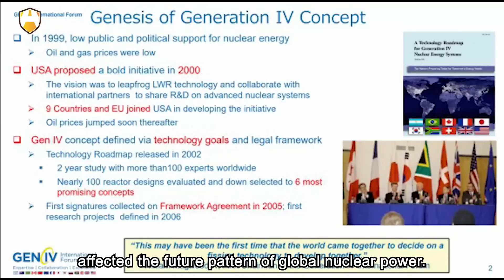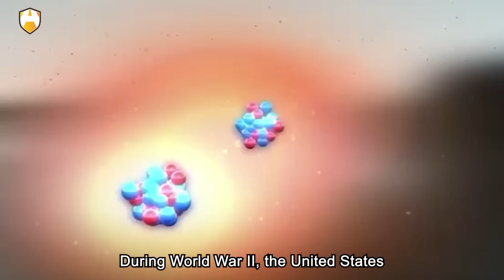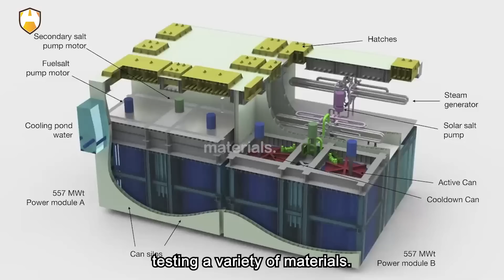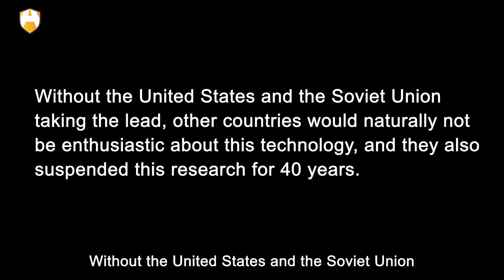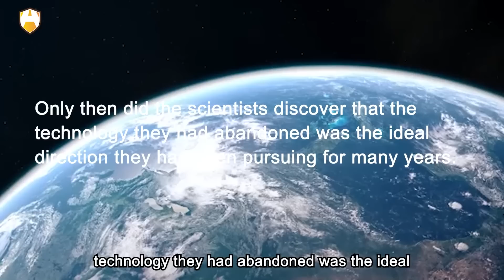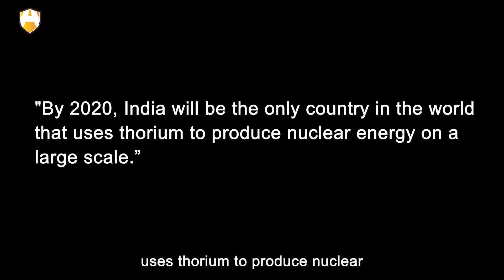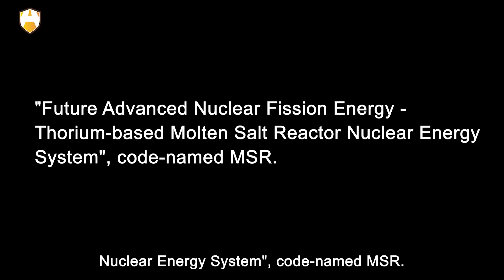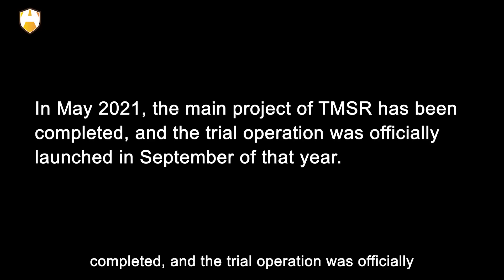China made big success in the Future of Nuclear Power! Revolutionise Atomic Energy Industry?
Therefore, when China announced that it had overcome these technical difficulties, it instantly aroused heated discussions in the global nuclear energy community. Charles, a nuclear expert at the Massachusetts Institute of Technology, said: "China's reactors will provide the world with a test platform for extensive research." Bangor, a British Ph.D. in materials science, was even more excited.

He said, "If China allows me to participate in the test, I will fly there immediately." The responses of these top global experts also proved that China is a world leader in thorium nuclear reactor technology. So here comes the question: Why was the thorium-based reactor technology first realized by China? Can thorium nuclear reactors really bear the title of future energy? Today, we want to talk to you guys about thorium-based reactor technology. OK, let’s get started!